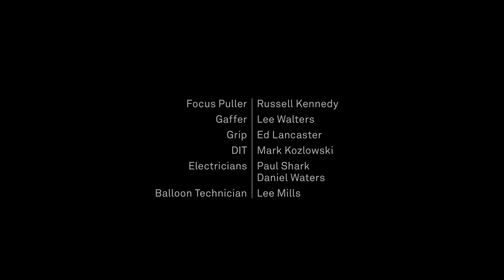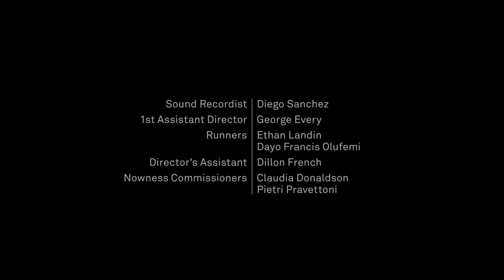Portrait of a Dancer: Sarah Lamb